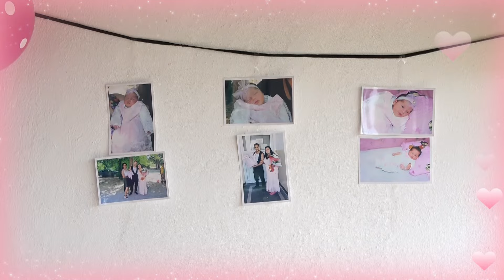40 Дена на Принцеса Бонка....